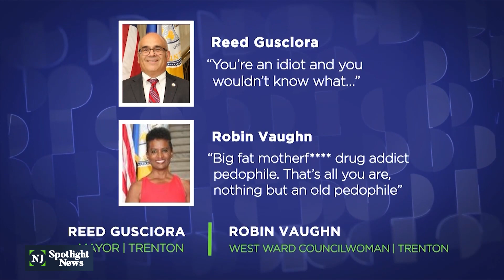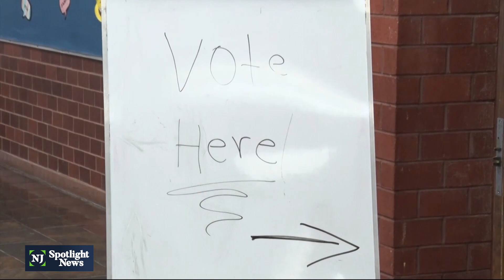New city council, new tone in Trenton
With an almost completely new cast of characters on Trenton City Council, that could mean a lot less drama than was seen in the previous city council. "They want to solve problems. They want to work together, and they want to do whatever’s best for the city’s future. I can’t say that about the last council," said Mayor Reed Gusciora.